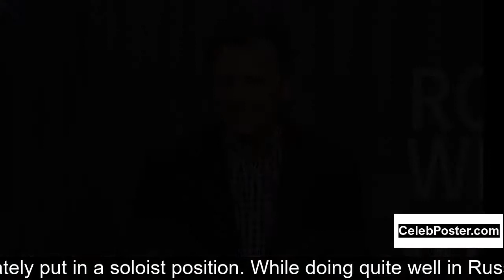Mikhail Baryshnikov biography